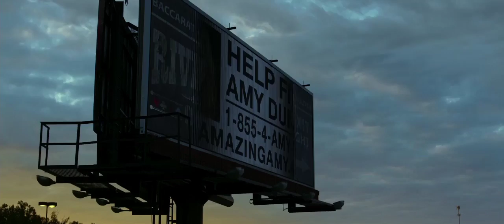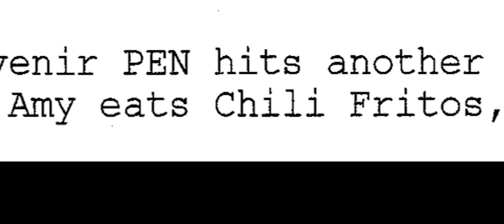Nick Dunne's Secret -- Gone Girl (2014)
What is Nick Dunne's secret?